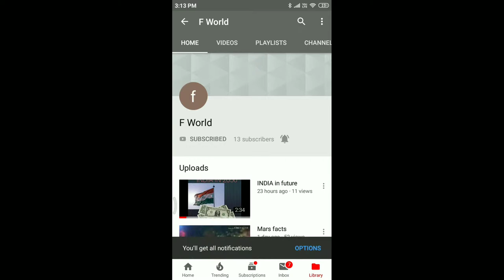Rajnikanth Reply # FWorld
# FWorld
Rajnikanth Reply